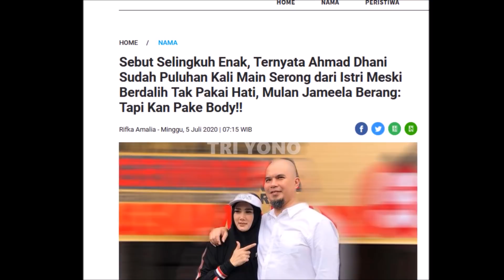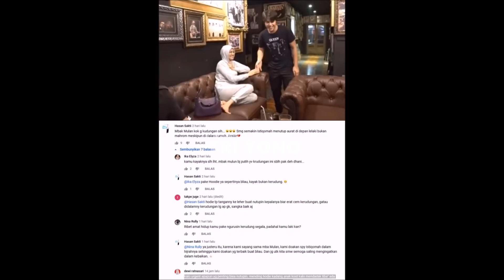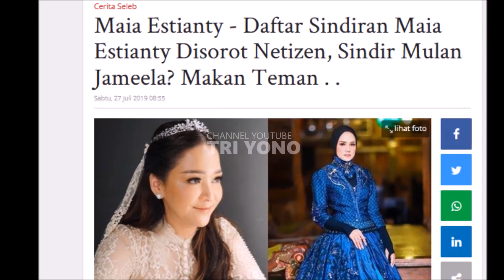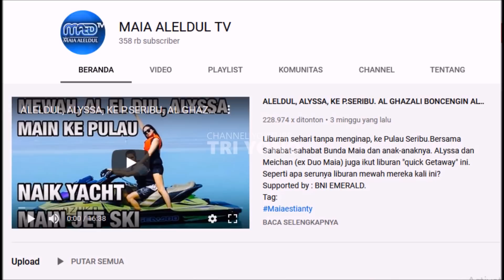Ahmad Dhani Tegurr Maia Estianty Karna Ini, Hingga Mulan Kena Sindirr Soal Hati, Makjleb Warganet...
Kabar Terbaru Dari Maia Estianty, Ahmad dhani, Mulan Jameela, satu profesi sekaligus sahabat keluarga, Aurel Hermansyah , Aurel sendiri adalah putri dari anang hermansyah & krisdayanti yang saat ini di asuh oleh ibu sambung ashanty, kakak dari azriel hermansyah, arsy, arsya, kekasih dari atta halilintar, teman raffi ahmad, nagita slavina, bos Rans Entertainment, baim wong, nikita mirzani , lesti, rizky billar yang lagi trending kali ini ,

Gosip Artis hari Ini , Berita Artis Hari Ini , Gosip Terbaru , Hot News , Breaking News , Cumicam , Trending , Insert Hari Ini , Insert 1  November 2020, Insert 2 November 2020, Intens Investigasi